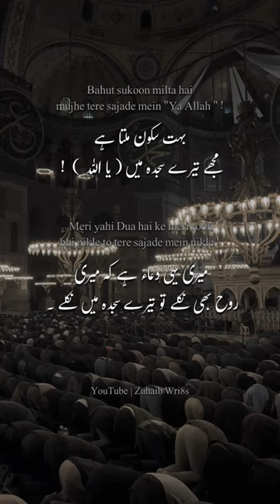Bahut sukoon milta hai ❤🥰 | Islamic urdu quotes